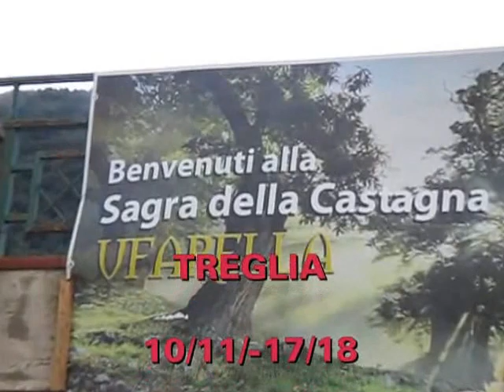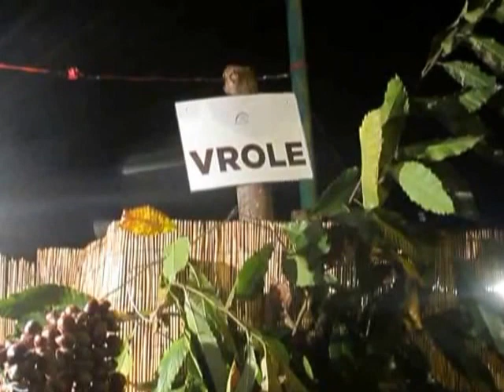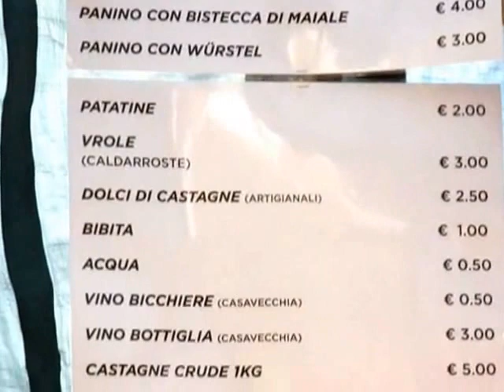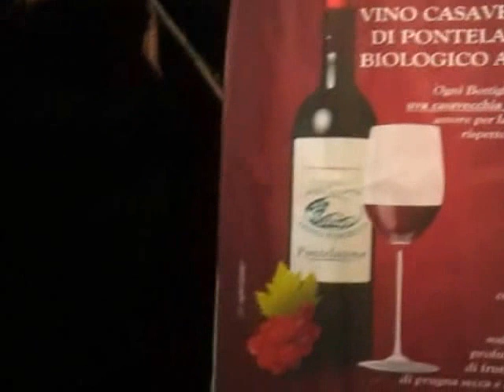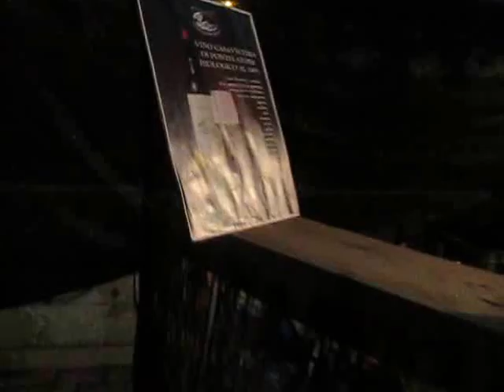TREGLIA ( V Funiciello) SAGRA DELLA CASTAGNA 2015